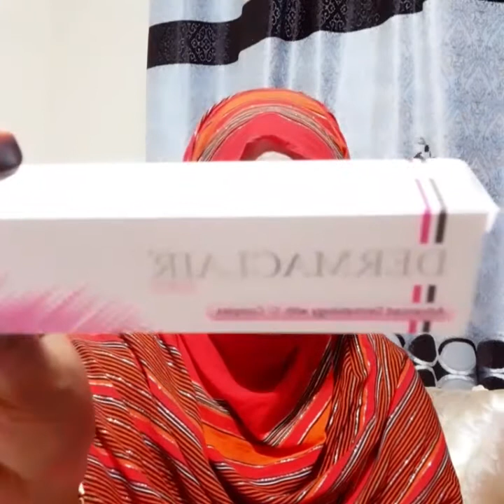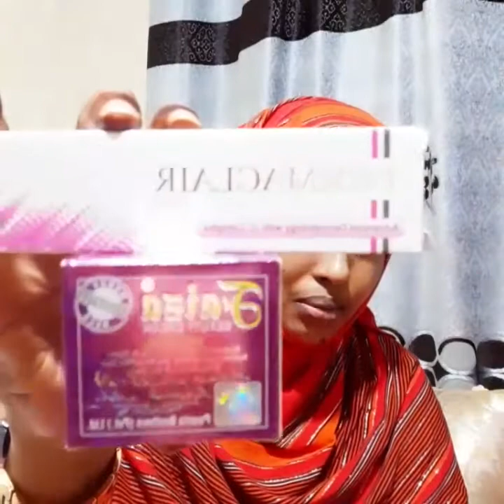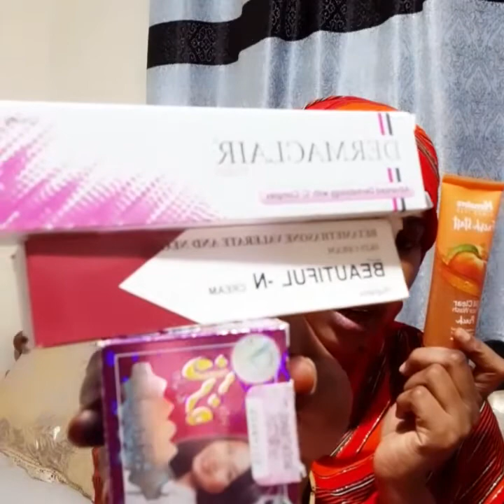Wooow asxabta qaliga sodhawada mudo koban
Isku quurxii